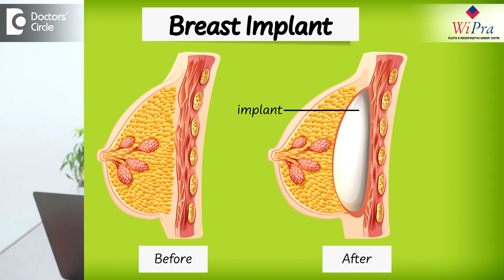BREASTFEEDING with BREAST IMPLANT after Augmentation & Milk Production-Dr.Sudhir BM|Doctors' Circle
- World's Largest Health Platform दुनिया का सबसे बड़ा हेल्थ प्लेटफार्म Know Your Doctor
Dr. Sudhir B M| Phone 📞: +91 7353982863 (Online & in-person appointment can be booked online or by call)| Consultant Plastic, Reconstructive & Aesthetic Surgeon, WiPra Women's Health and Plastic Surgery Clinic, Basaveshwaranagar, Bangalore, India
So after placing breast implants theoretically speaking there should not be any problem with breastfeeding, because we're not going to do anything or do any damage to the breast glands. But it always depends on the size of the implant which is used. If post pregnancy there is space for the breast glands to expand and produce milk, then breastfeeding should not be a problem. But if the breast implants are very large and are compressing over the breast glands, then there might be some problem with the breast milk production and that might affect breastfeeding.